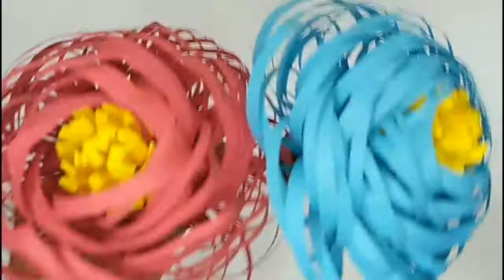How to Make Paper Flower / Craft Paper Flower Making / DIY Paper Flower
If you like this video, don't forget to hit LIKE button and also SHARE.